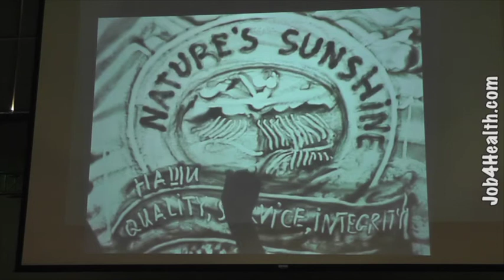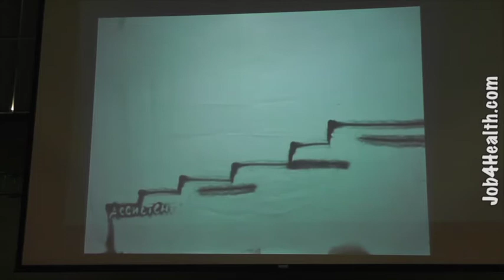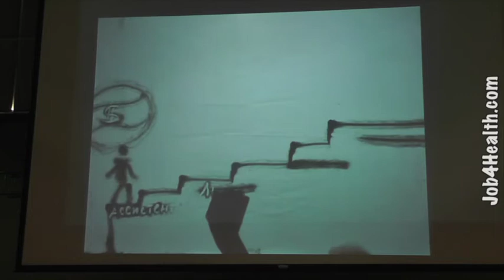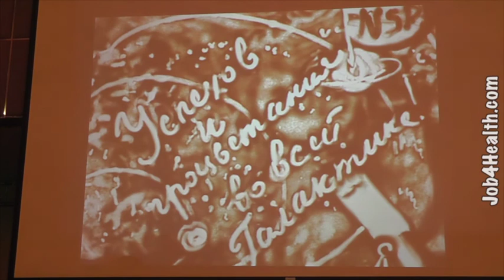Открытие семинара Харьковская зима с NSP, песочная анимация История NSP, Харьков-Палас, 18.01.2015г.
- Ваш МЛМ бизнес, работа, дополнительный заработок в NSP.

Открытие 18 января 2015г. в Харьков-Палас семинара Харьковская зима с NSP.
Краткую историю сетевой Компании NSP представила песочной анимацией художник, независимый дистрибьютор компании сетевого маркетинга Nature's Sunshine Products, NSP, индустрии Велнесс Горбань Оксана.